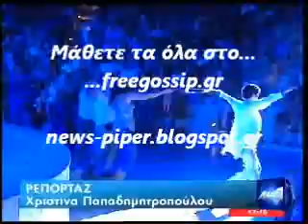Η συναυλια της Α.Πρωτοψαλτη